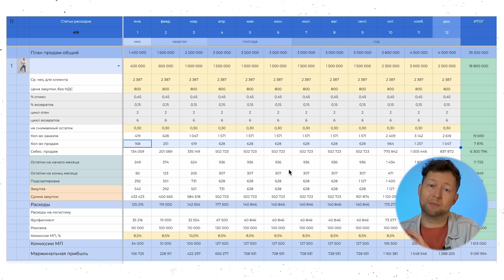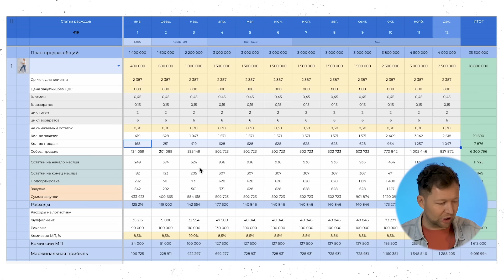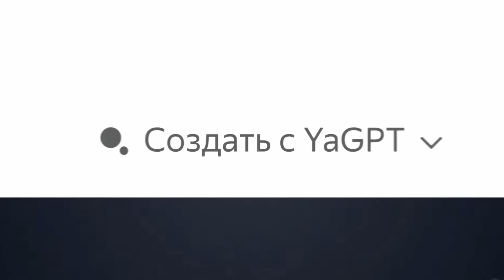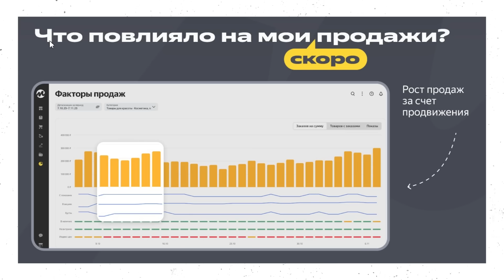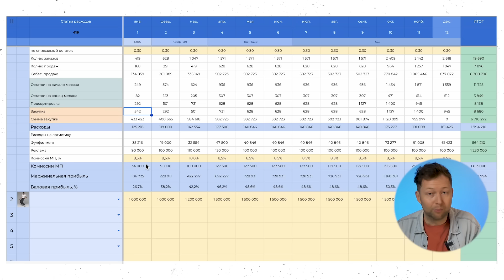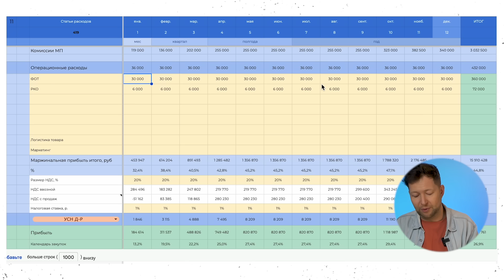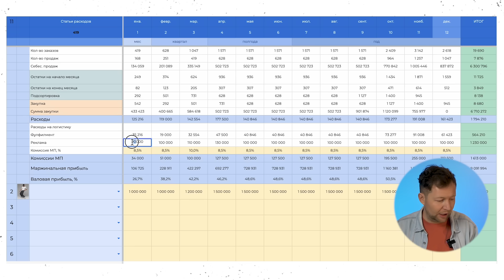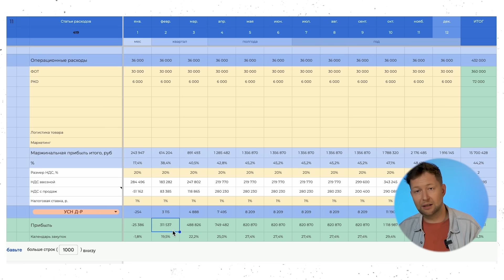Когда уже можно вытаскивать деньги из бизнеса? Делаем расчет точки безубыточности.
Вывести торговлю на окупаемость, это задача не только для начинающего селлера. Привлекаем инвестиции и вкладывая в товар, чтобы продать его на Маркете, необходимо понимать, когда мы получим прибыль - для этого, мы и считаем точку безубыточности.

Тайм-коды:
00:00 - Когда селлер начнет зарабатывать?
00:33 - Фин. модель
1:00 - Блоки фин. модели
2:15 - Работа с фин. моделью
4:15 - Закладываем бюджет
4:50 - Остатки
7:14 - Сумма на закупки, на рекламу, на логистику
7:59 - Расходы на рекламу
8:44 - ФОТ
10:43 - Как работать, чтобы вытаскивать деньги